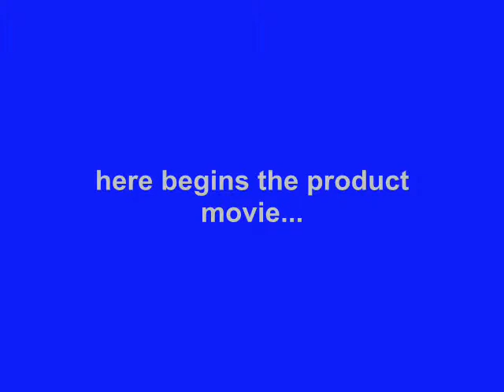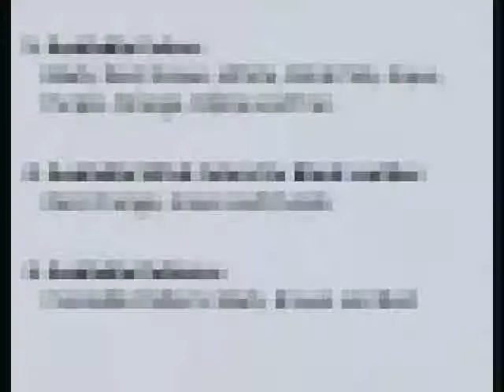PDair Deluxe Leather Case for Sony Xperia T3 - Flip Type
Contains AA credit card slots.

Installation and Cautions:

1. Before Installation, Please Keep Your Device Clean and Dry.
2. Remove the Card Paper and Show the Sticking Pad.
3. Press Your Device Firmly onto the Pad.
4. The Viscosity May Become Weak Due to the Dust,
5. Cleanroom Wiper Is Included.

Available Leather Colors, Pattern, and Stitch Color:

1. Available Leather Colors: Black, Red, Brown, White, Petal Pink, Aqua, Purple, Orange, Yellow and Tan.
2. Available Stitch Colors for Black Leather: Red, Orange, Green and Purple.
3. Available Crocodile Pattern: Black, Brown and Red.

NP3BSYT3F41